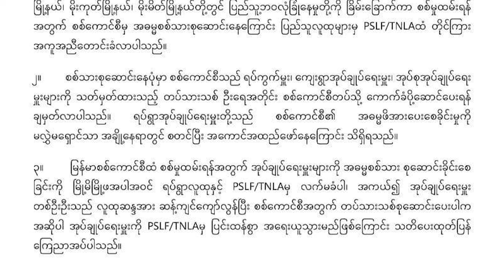တိုင်းရင်းသား ဘာသာ သတင်းအစီအစဉ် ( ၂၅ - ၃ - ၂၀၂၄ )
ကချင်ပြည်နယ်မှာ နှစ်ပေါင်း ၃၈ နှစ်နီးပါး လက်လွှတ်ခဲ့ရတဲ့ ဌာနချုပ်စခန်းဟောင်းဖြစ်တဲ့ နားဖော့ဗျူဟာကုန်းကို ကချင်လွတ်လပ်ရေး တပ်မတော် KIA က ပြန်လည်သိမ်းပိုက်နိုင်ခဲ့ပါတယ်။

KNU နယ်မြေအတွင်း ကော့ကရိတ်မြို့နယ်‌တောင်ပိုင်းက ကျိုက်ဒုံစစ်‌ကောင်စီဗျူဟာကုန်းစခန်းသိမ်းတိုက်ပွဲမှာ ဗျူဟာမှူးအပါအဝင် စစ်ကောင်စီတပ်သား စုစုပေါင်း ၆၆ ယောက် လက်နက်ချအညံ့ခံခဲ့ပြီး လက်နက်ခဲယမ်းအများအပြား သိမ်းဆည်းရမိခဲ့ပါတယ်။

မြန်မာ့နိုင်ငံရေးကို လုပ်ဆောင်ရာမှာ အိမ်နီးချင်းနိုင်ငံတွေရဲ့ မူဝါဒ သဘောထားတွေနဲ့ အံဝင်ဂွင်ကျဖြစ်အောင် လုပ်ဆောင်ကြဖို့ အမျိုးသား ညီညွတ်ရေးအစိုးရ NUG ယာယီ သမ္မတ ဒူဝါလရှီးလ က တိုက်တွန်းပြောဆို လိုက်ပါတယ်။